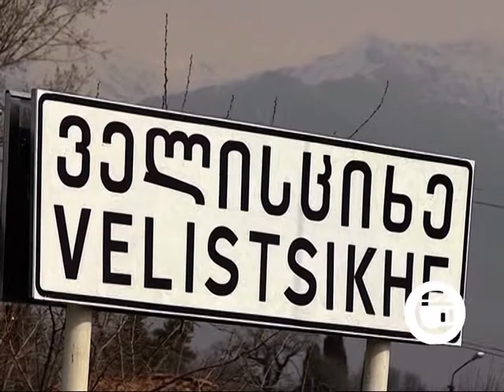ველისციხეში კორონავირუსით 8 დაინფიცირებულია-საიდან შეხვდათ მათ კოვიდ-19?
სოფელ ველისციხეში კორონავირუსი კიდევ 5 ადამიანს დაუდასტურდა. მათ შორის, 3 მცირეწლოვანი ბავშვია. კოვიდ-19 დაუდგინდა დაინფიცირებული ქალის ოჯახის წევრებს. ისინი თბილისში ერთ-ერთ საავადმყოფოში გადაიყვანეს და იქ განაგრძობენ მკურნალობას. რამდენიმე დღის წინ კოვიდ-19 დაუდატურდა დაინფიცირებული ქალის მეზობელსაც. მისი ჯანმრთელობის მდგომარეობა საყურადღებოა. გავრცელებული ინფორმაციით, მათ ერთმანეთთან ,რამდენიმე წუთიანი კონტაქტი ჰქონდათ. ისარგებლეს 1 მობილური ტელეფონით და დაინიფცირებულმა ქალმა მიირთვა ერთი ჭიქა სასმელი წყალი. ველისციხის კლასტერის წყარო ჯერ უცნობია. ეპიდემიოლოგები სოფელში ეპიდსიტუაციას ამ დრომდე სწავლობენ.